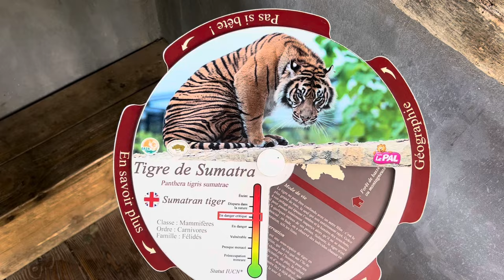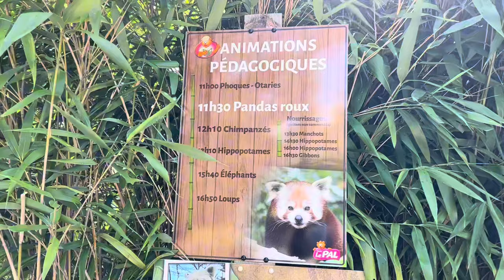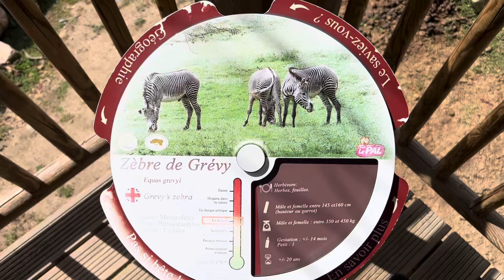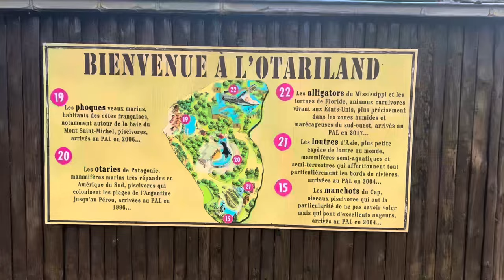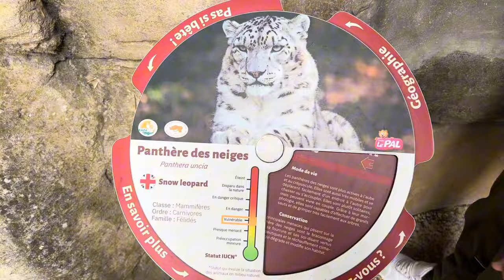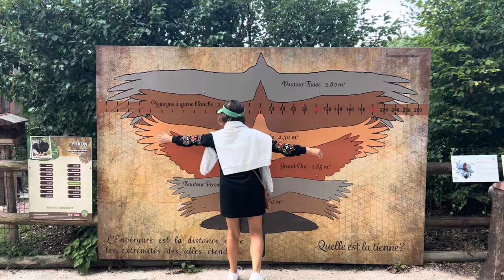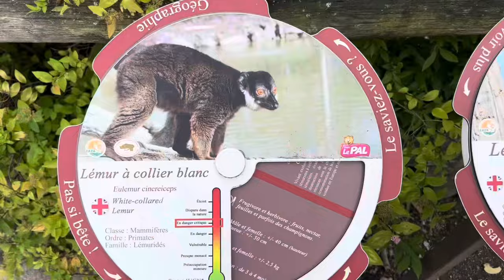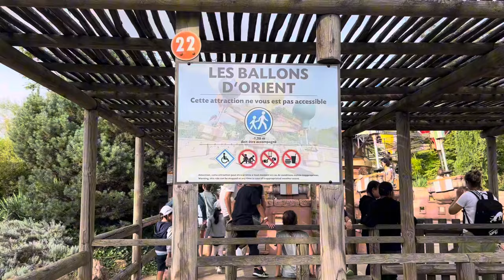PARC LE PAL FRANCE | TOUR COMPLET | ZOO | FRANCIA | Ourmazingworld 🇫🇷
📍PARC Le PAL 🦁🎢

Le PAL est un parc de loisirs unique en France, regroupant parc animalier et parc d’attractions.

Avec un seul billet, vous pourrez profiter du zoo ainsi que de 30 attractions comme Azteka, la descente du Colorado ou Yukon Quad, la grande nouveauté de 2018.

Découvrez notre guide pratique 2024 pour préparer votre visite.

Bienvenue au Zoo du PAL

🔺Sitúation: Saint-Pourçain-sur-Besbre (Allier 03, Auvergne Rhône Alpes)
🔺Superficie : 35 hectares sur les 50 du parc
🔺Nombre d’animaux : 1000 – Espèces : + de 100

🔸Animaux
Parmi les espèces présentées : rhinocéros blancs (nouveauté 2021), éléphants d’Asie, tigres de Sumatra, lions d’Asie, panthères, girafes de Rothschild, zèbres de Grévy, antilopes, gnous, autruches, hippopotames, cigognes, élans, watusis, springbox, oryx, suricates, tapirs, lycaons, wallabies, pandas roux, cerfs, loups, loutres, manchots, perroquets, ours bruns, gibbons, alligators du Mississipi, lémurs, ratons laveurs, otaries, phoques, nandous, chimpanzés, chouettes, porcs-épics, aras, cacatoès, chouettes, échasses, grands ducs,…

🔸Animations
Vous pourrez assister à 3 présentations animalières :
« Des oiseaux et des hommes », une démonstration en vol spectaculaire d’une centaine d’oiseaux (chouettes, hiboux, aigles, vautours fauves, cigognes, hérons, grues, ibis rouges,…)
« Le Ballet des Otaries », une présentation originale où les soigneurs évoluent dans l’eau avec les otaries
« Le Carnaval des plumes », un voyage au pays des perroquets, aras, cacatoès, perruches,…
Animations pédagogiques (loups, éléphants d’Asie, chimpanzés, lions, tigres, chimpanzés, hippopotames, otaries, phoques) et nourrissages (gibbons, hippopotames, manchots, pandas roux) ponctueront également votre journée.

Prix:
🔻Billet 1 Jour : Adulte & enfant dès 10 ans 34€
🔻Billet 2 Jours: Adulte & enfant dès 10 ans 53 €

🔻Billet 1 Jour: Enfant de 1m (chaussé) à 9 ans 29
🔻Billet 2 Jours:Enfant de 1m(chaussé)à 9 ans 45 €

🔻Enfant de moins de 1m (chaussé) Gratuit

Venez découvrir ce incroyable Park!🦁🎢